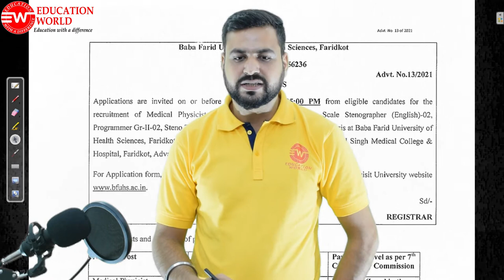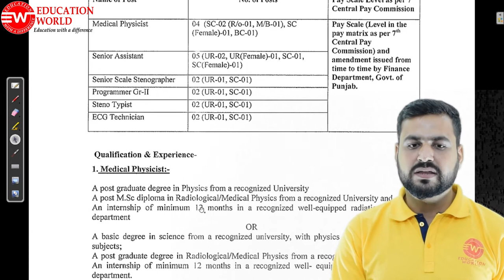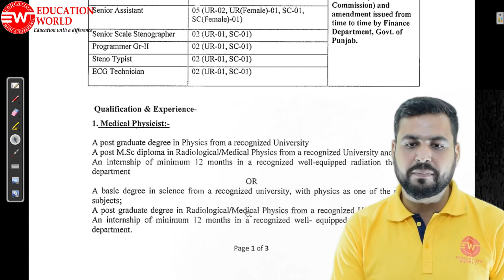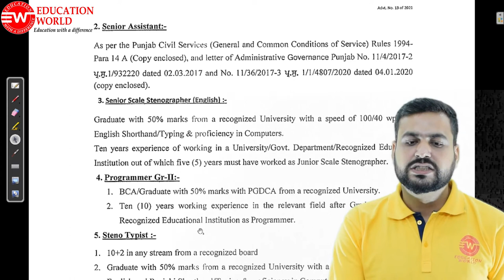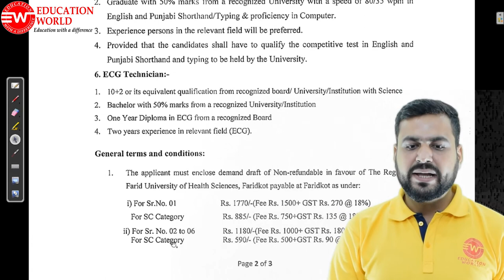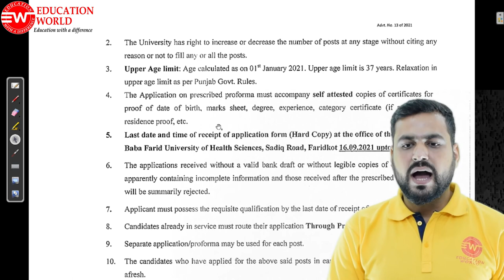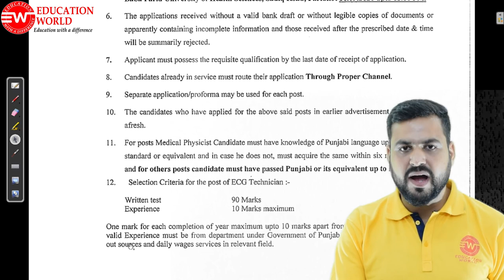Baba Farid University recruitment 2021 | Senior Assistant, Steno ECG Technician | BFUHS Jobs 2021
Baba Farid University of Health Sciences, Faridkot
BFUHS has released the new recruitment for
1. Medical Physicist
2.Senior Assistant
3. ECG Technician
4. Steno
5. Typist
Al the Eligible aspirants can apply online through official website of Baba Farid University of Health Sciences,Faridkot i.e